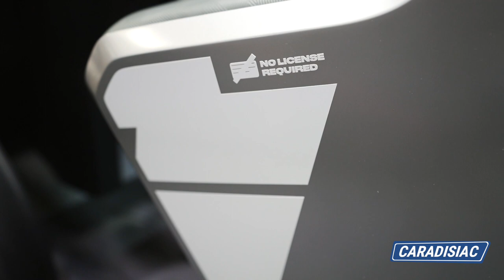Mobilize Solo Concept : drôle d'engin - En direct du Mondial de Paris 2022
Mobilize est une filiale à 100 % de Renault, qui se destine à s'occuper de tout ce qui est "nouvelles mobilités". Au Mondial, cette nouvelle marque présente une limousine "Limo" et un quatricycle "Duo". Mais il y a encore plus petit ! En l'occurrence le petit concept monoplace fort opportunément baptisé "Solo". Voyons voir à quoi ça ressemble.